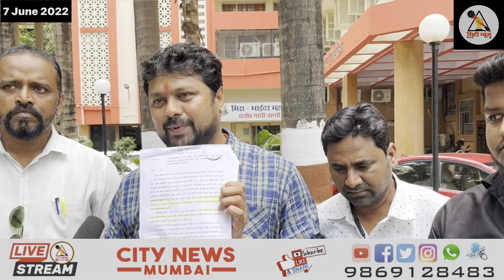मनसे का मनपा को 7 दिन का अल्टीमेटम नही तो फोड़ेंगे कचरा डंपर पुलिस भी नही करती कार्यवाही–मनसे